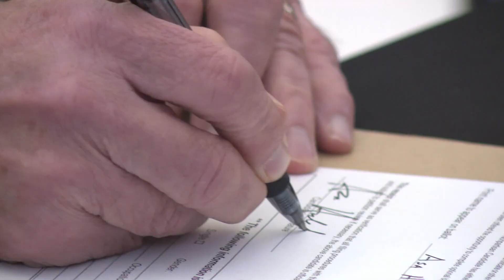Asa Hutchinson returns to Arkansas to file for presidency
The Republican former governor came in person to file to be on the state's presidential primary ballot in March.